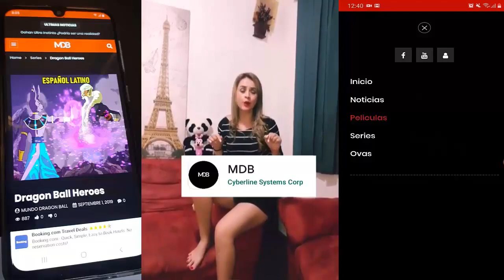Dragon Ball Super 2: "Next Saga" - Next Adventures is coming...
Goku Ultra Instinto and Vegeta EGO Fusion !!

⭐️Videos Recomendados⭐️

►Motivos comerciales